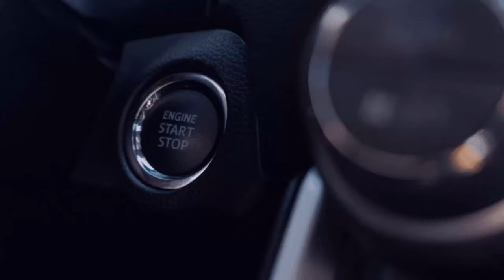Stuttgart nach Kiel | mit Justin [Patch 1.49 [ETS - 2/GER/🔞]{9️⃣1️⃣.1️⃣][🏬NTG][🌍MP]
📢 📢  Bitte Aufklappen 📢 📢

Herzlich Willkommen zu diesen Stream.

heute im Programm:

📢 Du hast Anregungen oder Verbesserung´s Vorschläge an schreib sie mir im chat jeder ist hier Willkommen und keiner wird abgewiesen,